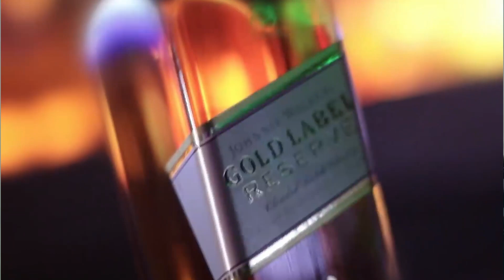[98] HEY MOR - OZUNA FT. FEID - Daniel B. V!P FT. DJ LOCO CABANA-PERU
▬▬▬▬▬▬▬▬▬▬ DOWNLOADER - DESCARGAS ▬▬▬▬▬▬▬▬▬

▬▬▬ SI DESEAS APOYAR AL CANAL: PUEDES HACERLO MEDIANTE ▬▬▬

▬▬▬▬▬▬▬▬▬▬▬▬▬▬▬ CREDITOS ▬▬▬▬▬▬▬▬▬▬▬▬▬▬▬

TEMA → HEY MOR
VISUAL EDIT → DJ LOCO CABANA-PERU
AUDIO EDIT → Daniel B. V!P
INTERPRETE(S) → OZUNA FT. FEID

♦ Todos los derechos pertenecen a sus respectivos dueños. Si algún propietario de la Música utilizado en esta mezcla no está contento, no nos informe, tómese su tiempo para contactarnos por correo se lo agradeceré:
Le proporcionaremos los créditos correspondientes o eliminaremos el video si lo solicita.

HUMILDAD ANTE TODO AMIG@S

DJ LOCO CABANA-PERU